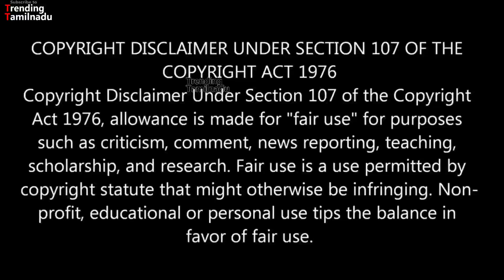ஆரவின் வெற்றியை பற்றி சினேகன் சொல்லுவது இதுதான் | BIGG BOSS Snehan talks about Aarav's victory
ஆரவின் வெற்றியை பற்றி சினேகன் சொல்லுவது இதுதான் | BIGG BOSS Snehan talks about Aarav's victory | Vijay Tv | Bigg Boss Tamil |